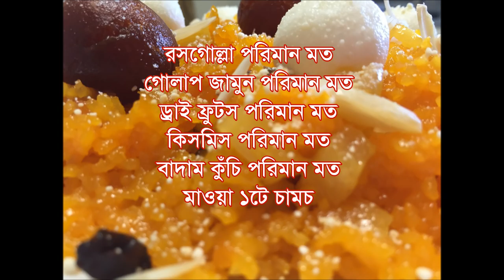Eid Special: Jordha (জর্দা )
জর্দা

রেসিপিঃ

পোলাও চাল ১কাপ
আনারস কুঁচি ১কাপ
চিনির সিরা (দেড় কাপ চিনি ও আধা কাপ পানি)
তেজপাতা ১পিস
দারুচিনি ২পিস
এলাচি ৫পিস
লবঙ্গ পরিমান মত
লবন ১চিমটি
ঘি ২টে চামচ
তেল ১টে চামচ
পানিতে গুলানো জর্দা রং পরিমান মত

রসগোল্লা পরিমান মত
গোলাপ জামুন পরিমান মত
ড্রাই ফ্রুটস পরিমান মত
কিসমিস পরিমান মত
বাদাম কুঁচি পরিমান মত
মাওয়া ১টে চামচ

বিস্তারিত ভিডিওতে